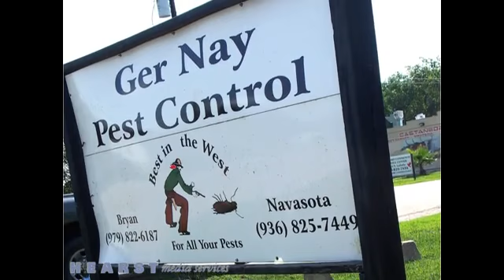Ger Nay Pest Control Navasota TX 77868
In 1980, Gerald Sechelski had a vision for the future; he started a small part-time pest control service and termite control in Navasota, Texas. Thirty years later Ger-Nay Pest Control has become the largest full-service pest control company in Grimes County. With over 50 years of combined experience, our experienced, professional team continues to serve to the Brazos valley and Conroe areas with the support of many local and loyal customers. Ger-Nay Pest Control offers pest control services to both residential and commercial customers. Treatments are offered on a monthly or quarterly basis for a full range of pests. Give us a call today for all of your pest control needs.